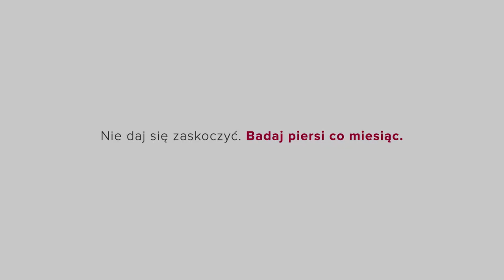1% ratuje życie. Pomóż OnkoCafe pomagać pacjentom. Wpisz w PIT KRS 0000504682 - historia Ani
Poznaj historię naszej pacjentki, Anny Teodorowicz. W rozmowie z ekipą Braster Ania opowiada o tym, że comiesięczne samobadanie piersi to dla nas szansa na wczesne wykrycie zmiany i tym samym szybszy powrót do zdrowia.